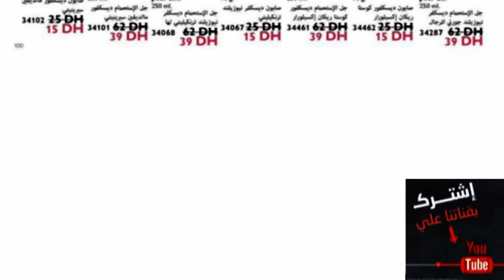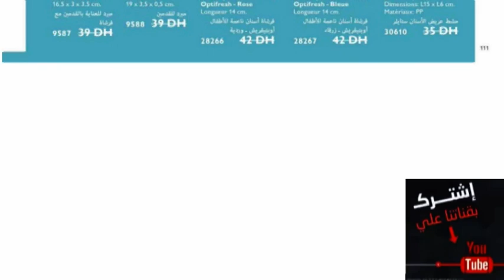منتجات العناية بالجسم من أوريفلام يوليوز 2019 des produit de Soins du corps et capillaires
منتجات العناية  بالجسم  من أوريفلام يوليوز 2019
2019   des produit de Soins du  corps et capillaires chez
اخواتي المتابعات اشكركم جزيل الشكر على دعمكم لقناتي. فهاذا يحفزني كي اقدم لكم الافضل اليوم وضعت لكم جديد  منتجات العناية بالبشرة عالية الأداء من أوريفلام  من اجل الاستفادة من العروض الجميلة اتمنى الفكرة ان تنال اعجابكم وانتظر اقتراحاتكم في التعليق من اجل اعطائكم المزيد من المتاجر لتستفيدوا في الوقت المناسب ان اعجبتكم الفكرة لا تنسوا لايك لتشجيع القناة والاشتراك وشكرا❤❤❤
Dépliant soin du  corps et capillaires chez ORIFLAME  Maroc Juillet 2019
Brochure soin du corps et capillaires chez  Maroc Juillet 2019
Offres soin du corps et capillaires chez ORIFLAME Maroc Juillet 2019
Promotions soin du corps et capillaires cheze ORIFLAME Maroc Juillet 2019
Flyer soin du corps et capillaires chez ORIFLAME Maroc Juillet 2019
Prospectus soin du corps et capillaires chez ORIFLAME Maroc Juillet 2019
Annonce soin du corps et capillaires chez ORIFLAME Maroc Juillet 2019
Promos soin du corps et capillaires chez ORIFLAME Maroc Juillet 2019
Catalogue soin du corps et capillaires chez Oriflame juillet PDF 2019
Compagne soin du corps et capillaires chez ORIFLAME Maroc Juillet 2019
2019 كتالوج منتجات العناية  بالجسم  عالية الأداء من أوريفلام  يوليوز 2019
Catalogue HD des produit de Soins du Visage chez Oriflame Juillet 2019
مشاهدة كتالوج اوريفليم يوليو 2019
كتالوج اوريفليم شهر يوليو 2019
منتجات اوريفليم
اوريفليم
MES ROUTINES VISAGE, CHEVEUX & CORPS !
Ma Routine Capillaire ♡ soins et astuces ♡
221 ⚛Soins Sans Rinçage Capillaires Favoris ⚛
MA ROUTINE CAPILLAIRE DU MOMENT 💇🏽‍♀️
منتجات العناية بالبشرة من أوريفلام يوليوز 2019 des produit de Soins du Visage chez Oriflame
 l'huile de coco marliyana
- l'huile elixir soin avant shampooing nutrition intense
- shampooing le petit marseillais a la camomille et germe de blé
- aprés shampooing le petit marseillais a la camomille et germe de blé
- shampooing silver l'oréal
- shampooing silver colorista
- masque le petit marseillais au lait de karité et au miel
- pure liss soin protecteur de chaleur sans sulfates
- lisseur de la marque babyliss 2en1
soins visage, soin visage sananas, routine soins sananas, cheveux sananas, routine capillaire, routine capillaire sananas, soins